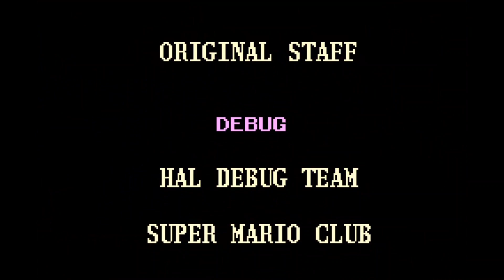3 Dorks Play Kirby: Nightmare in Dream Land (ft. colorsCrimson Tears) | Finale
Follow Cros:
Cros:  @SuperMetalyrics

Follow J.D.:
J.D.64:  @J.D._the_Dork

Follow Crimson:
Feathered Hand: @featheredhand